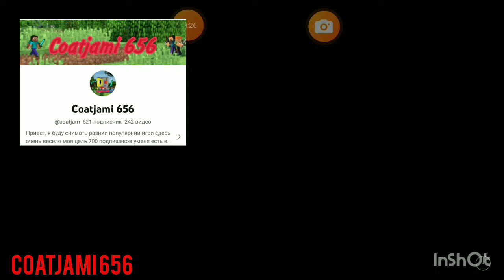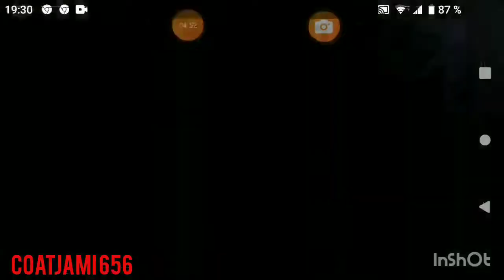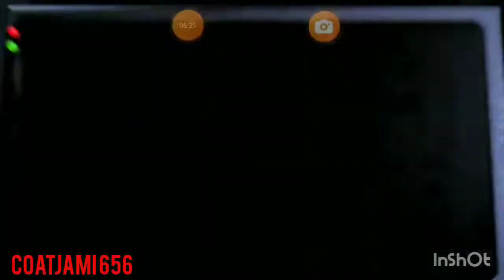прохождения Five Nights at Freddys 3 ноч (не полностю)